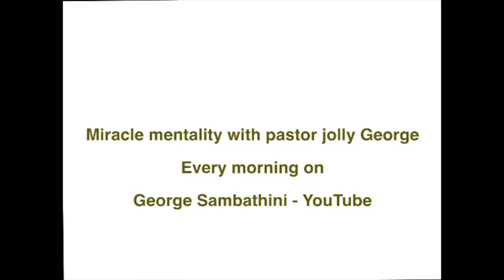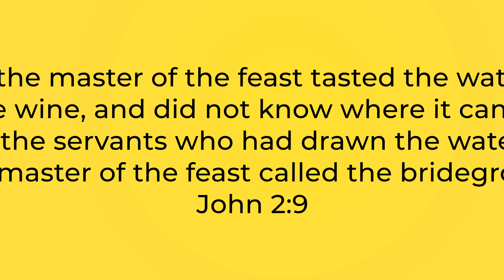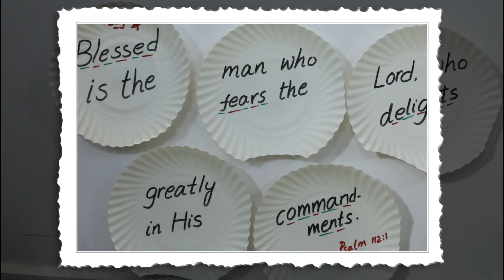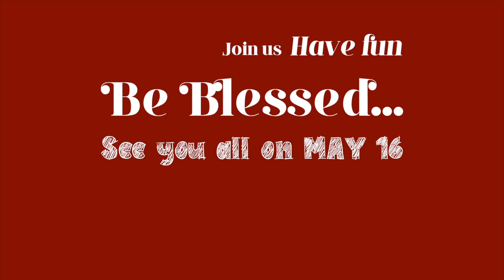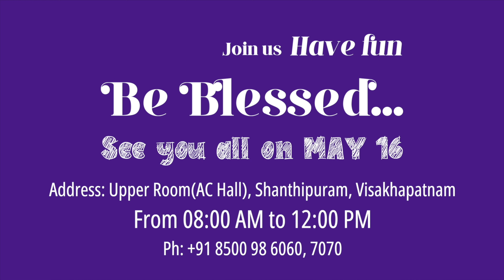His Words Are Final - Miracle Mentality | 12 May | Morning Devotion | Ps. Jolly George